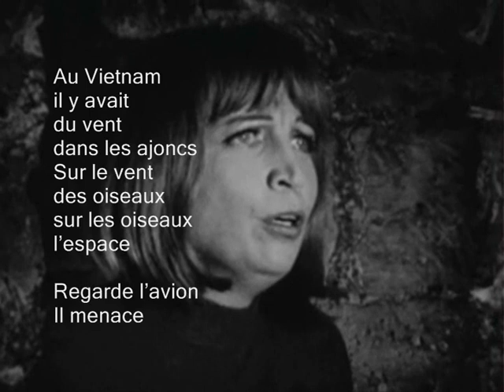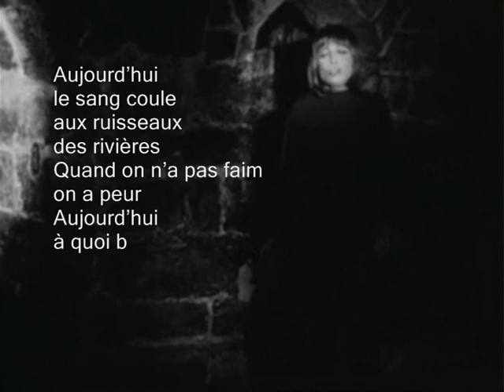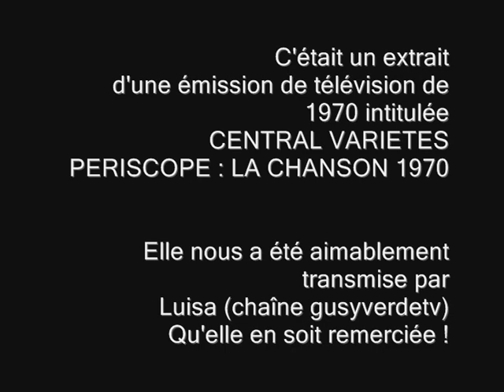Francesca Solleville - Vietnam (1968)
En 1968, Francesca Solleville enregistre une chanson d'Henri Gougaud dont le titre est "VIET-NAM".
Invitée en 1970 à une émission télévisée, elle choisit de chanter cela, sobrement accompagnée à la guitare.
Sa voix forte et vibrante apporte à cette chanson beaucoup de conviction.
Francesca Solleville a eu une longue carrière, qui n'est nullement achevée à l'heure actuelle. Pour plus de détails, se reporter à

Tous nos remerciements vont à Luisa (chaîne gusyverdetv) qui nous a transmis ce précieux document.